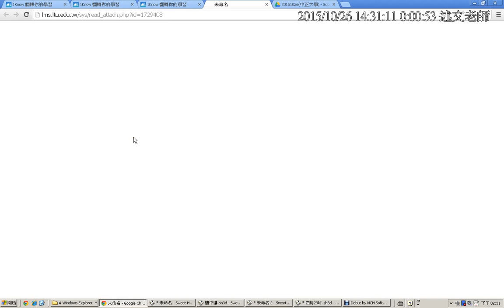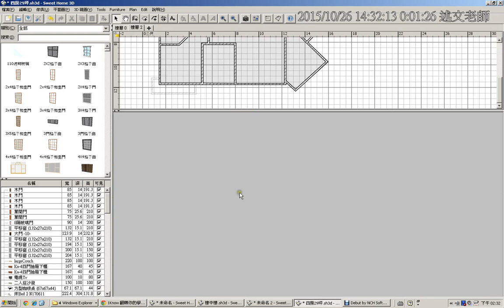06：用3D將梵谷知名畫作Bedroom變虛擬實境，同學也可以了解一下常用的3D場景佈置的技巧！